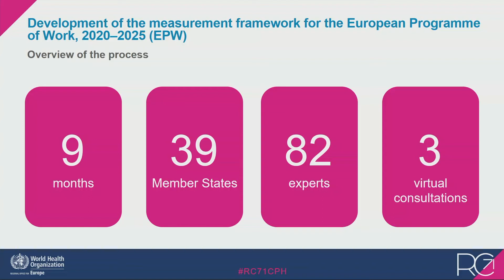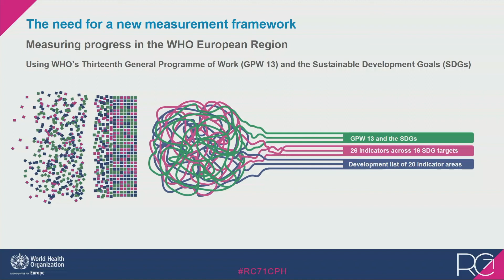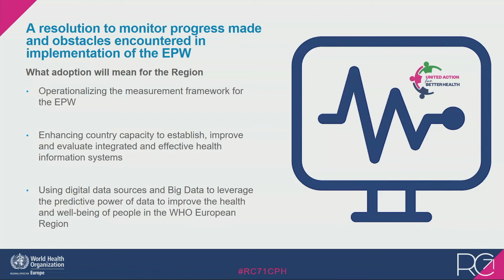RC71 Day 2: European Programme of Work, 2020-2025 - "United Action for Better Health in Europe"